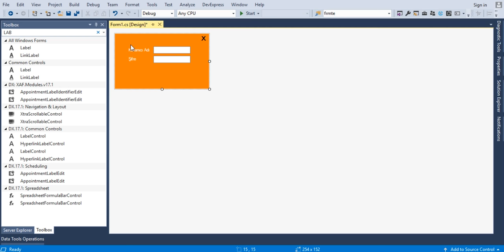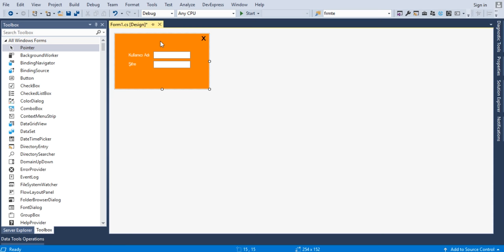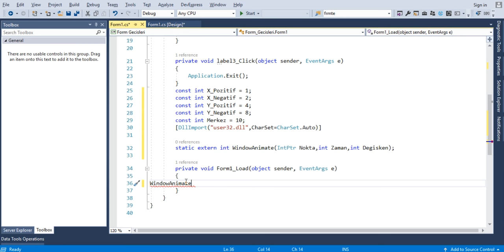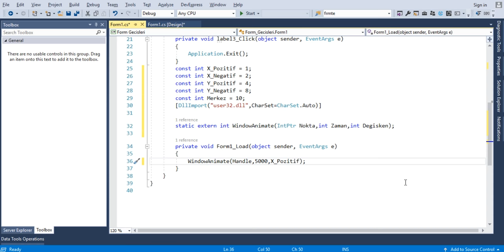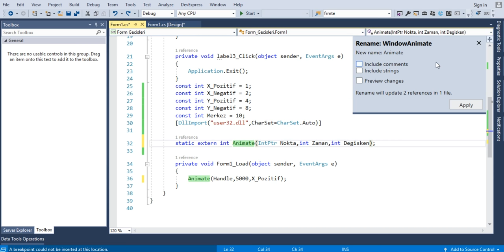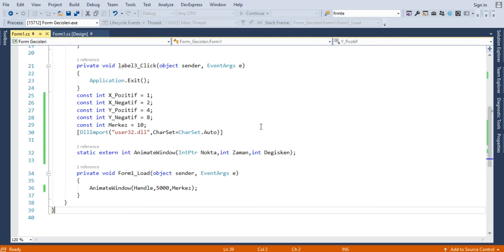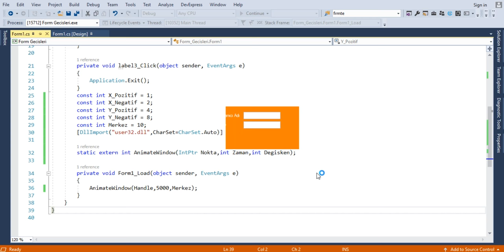C# Basit Form Geçişleri(Form Animasyonları)